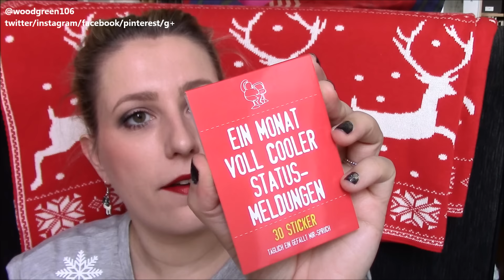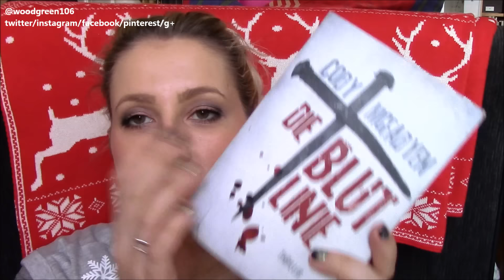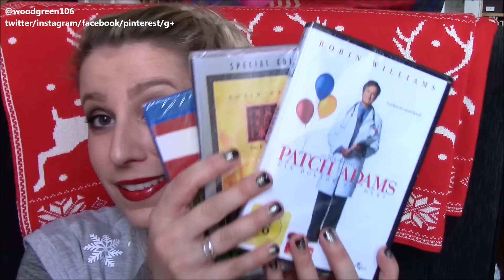Meine Geburtstagsgeschenke - Liebeskind, Urban Decay, Zoeva, Barbour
Ich Dussel hab das Foto vom "Baum" nicht eingefügt, ihr findet es aber auf Instagram :D ♥

Ich freu mich so!
könnt ihr bis zum 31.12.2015 mit "WOODYXMAS" 10% auf eure gesamte Bestellung sparen ♥♥♥ und ab 20 Euro ist der Versand kostenlos :D
Damit es keine Missverständnisse gibt, ich werde NICHT! von Dresdner Essenz oder anderen Firmen bezahlt, ich erhalte keine Gewinnbeteiligung an euren Bestellung mit dem Code. Ich darf ihn selbst nutzen und bekomme kostenlos und ohne Bedingungen Produkte zur Verfügung gestellt, die ich u.a. an EUCH! verlose! Es ist schlicht ein Dankeschön. Ich liebe Dresdner Essenz einfach!

Amazon Prime

Hier gibt's z.B. "meine" Haargummis

Was trage ich:
Shirt: Primark

Einige der Links in meiner Infobox sind Affiliate Links, das heißt, solltet ihr über diesen Link etwas kaufen, erhalte ich einen kleinen Cent Betrag. wenn ihr das nicht wollt, einfach über den normalen Seitenlink der Seite (AMAZON) einkaufen :-) Vielen Dank! :-)